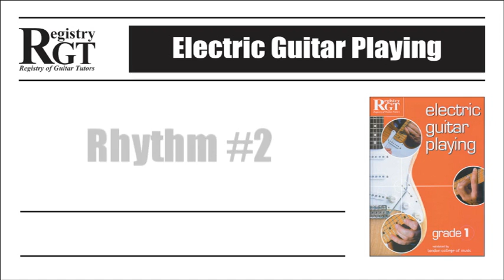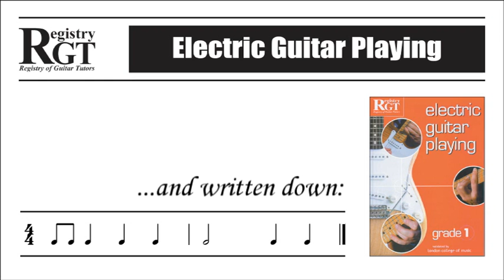RGT Repetition of Rhythms Grade 1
RGT Grade 1
Repetition of Rhythms Practise Tests.

To skip the introduction, fast forward to 0:59 on the progress bar.

These examples will help you prepare for your RGT exam, or just improve your aural skills.

Good Luck!